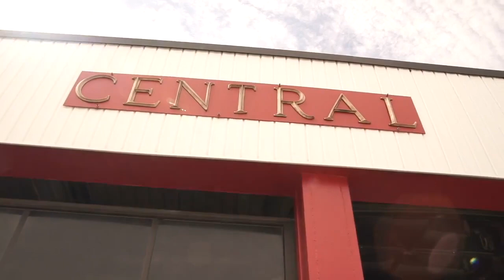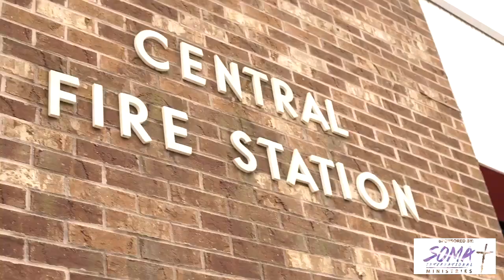Professor Amos Gives Back in West Virginia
Professor Amos Aids West Virginia Victims